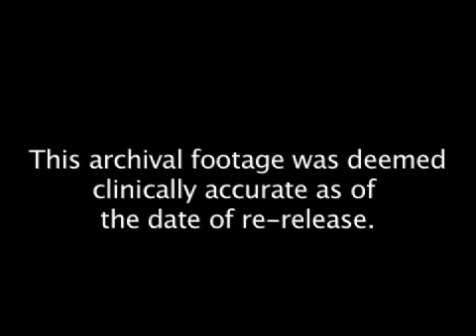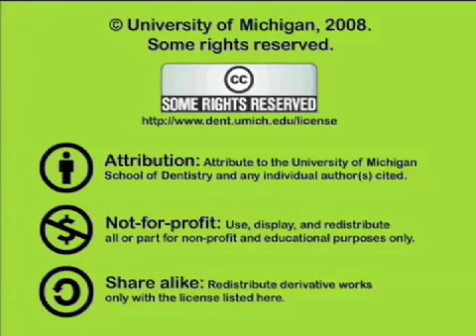The Neurovascular Supply of the Mid-Face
Orig. air date: SEP 25 87